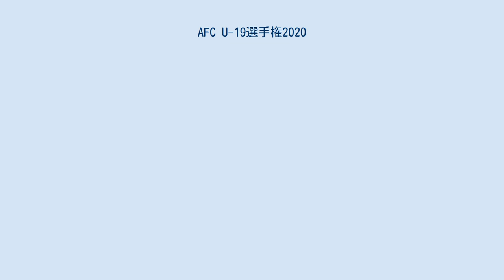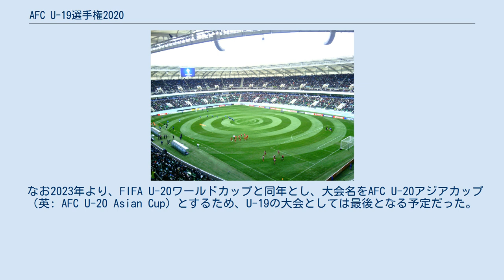AFC U-19選手権2020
AFC_U-19選手権
AFC U-19選手権2020（英: 2020 AFC U-19 Championship）は、2020年にウズベキスタンで開催予定だった第41回目のAFC U-19選手権である。
10月14日から10月31日にかけて開催予定だったが、新型コロナウイルスの感染拡大の影響により、2021年3月3日から3月20日への 開催延期を経て開催中止となった。
本大会の上位4チームには、同じく開催中止となった2021 FIFA U-20ワールドカップの出場権が与えられる予定だった。
 当初は2020年10月に開催予定だったが、新型コロナウイルス感染拡大の影響により、2020年9月10日にアジアサッカー連盟は2021年初旬への開催延期を発表し、同年11月11日に新たな開催日を2021年3月3日から3月20日と発表した。
しかし、新型コロナウイルス感染拡大が続いていることにより、2021年1月25日にアジアサッカー連盟は開催中止を発表した。
 なお2023年より、FIFA U-20ワールドカップと同年とし、大会名をAFC U-20アジアカップ（英: AFC U-20 Asian Cup）とするため、U-19の大会としては最後となる予定だった。
 組み合わせ抽選は、2020年6月18日にクアラルンプールのAFCハウスで行われ、ポット分けに関しては以下の通りとなった。